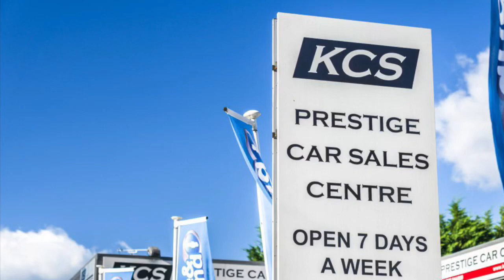BMW X3 - KCS OF SURREY